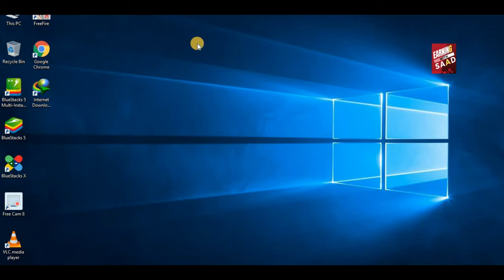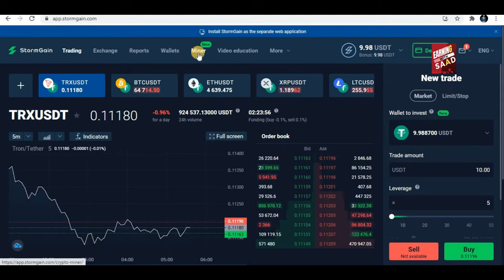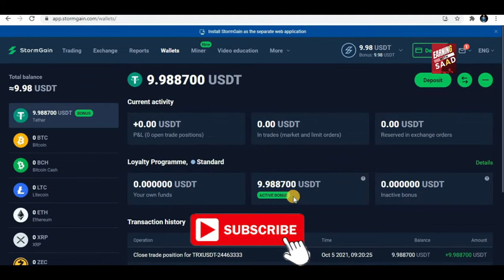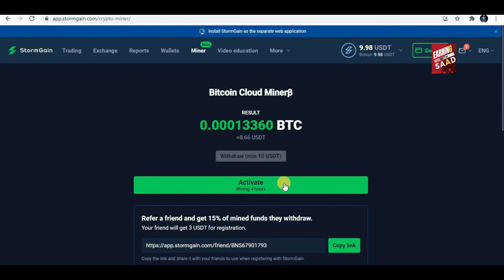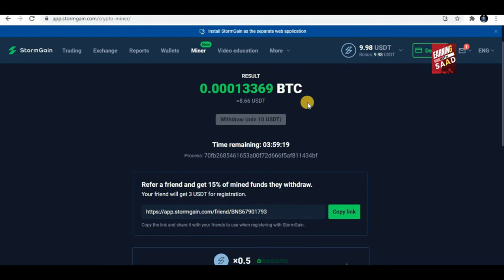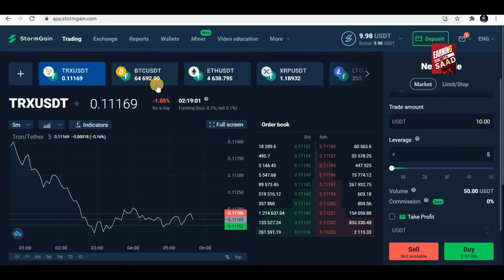Stromgain App | Withdrawal Proof And Exchange | Stromgain BTC Free Mining Site | Online Earning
Stormgain App | Withdrawal Proof And Exchange | Stormgain Withdrawal In Pakistan | Online Earning

Stromgain App Full Review/Withdrawal

If you want to Earn Money Online, keep watching the video till the end .it's very simple and easy process.